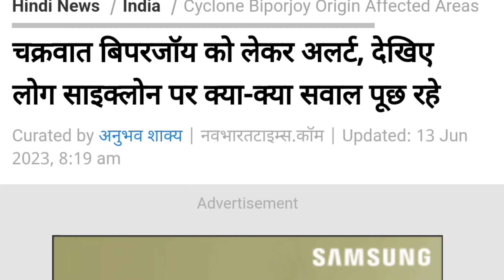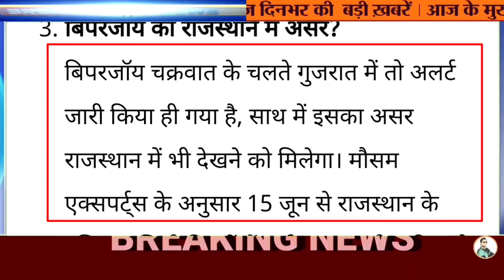Cyclone Biparjoy Update, Biporjoy Cyclone Kya Hai, विप्रजॉय तूफान, Biporjoy Cyclone live location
Cyclone Biparjoy Update, Biparjoy Cyclone Kya Hai, विप्रजॉय तूफान, Biparjoy Cyclone live location

biporjoy live tracking
biporjoy cyclone live tracking

biporjoy cyclone name given by which country

Biporjoy Tufan kya hai Biporjoy Tufan Kab Tak ayega
 biporjoy Tufan Kaha kaha ayega
Biporjoy Tufan Hota kya hai